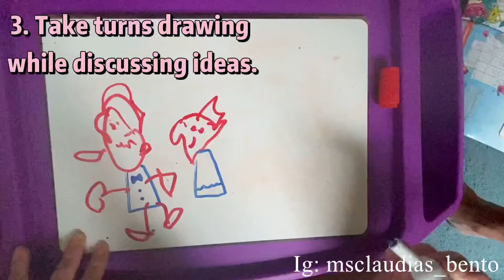Back and Forth drawing explained (3 years 7 months)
Please follow Ig: msclaudias_bento

Back and forth drawing

1.  Each of you chooses a color
2. Let your child take the lead and draw
3. When your child stops, use a different color to add to the picture
4. Take turns drawing while discussing ideas
5. Keep taking turns until drawing is complete